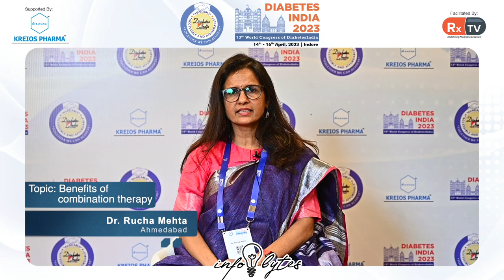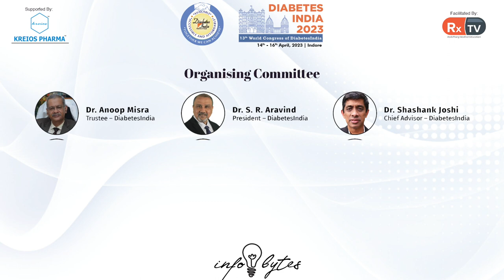Dr. Rucha Mehta on Topic: Benefits of combination therapy | Info Bytes | Diabetes India 2023, Indore